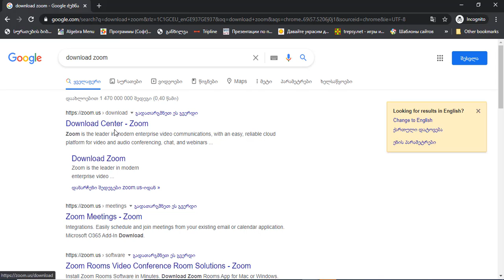zoom ის შეხვედრაზე შემოსვლა